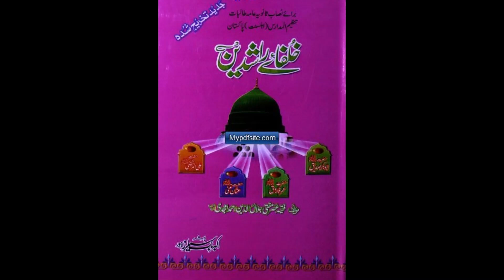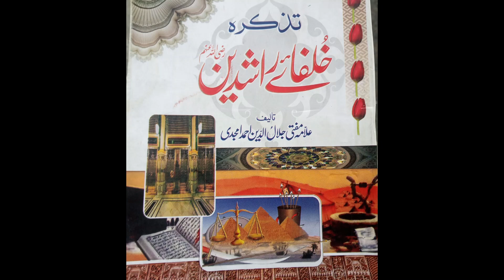Tazkirah Khulafa E Rashideen Part 21 Ameer Ul Momineen Hazrat Usman E Gani Radi Allah Hu Tala Anhu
Editing, Usman-E-Gani,

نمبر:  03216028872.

(Leading Towards Independence), Edit box, Add description (type @ to mention a channel)